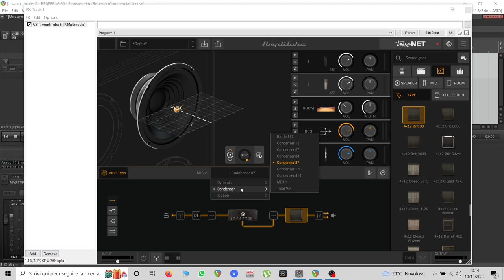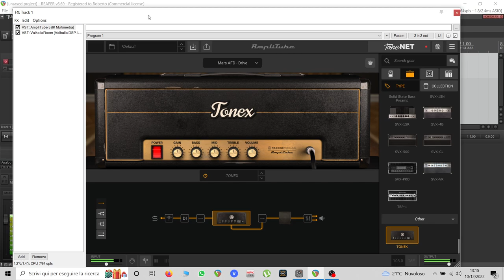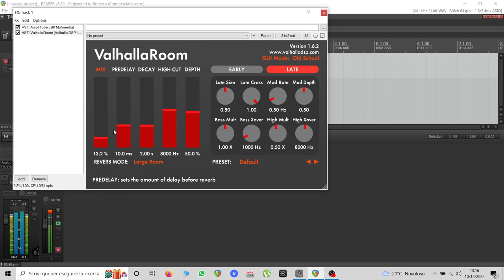My ToneX Marshall AFD100 Capture with AmpliTube Cabinet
0:00 settings things up
1:00 demo sound